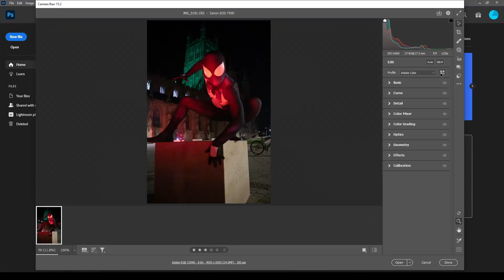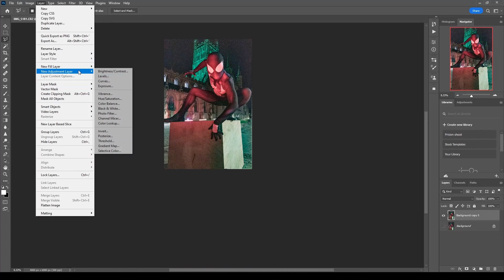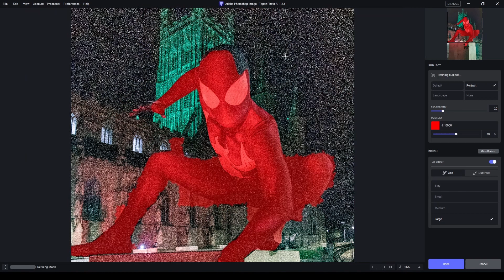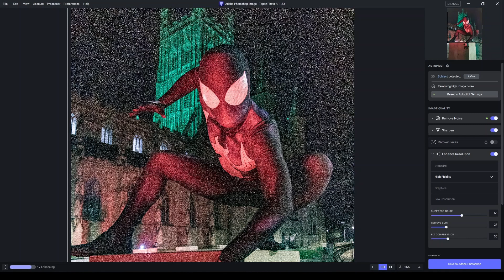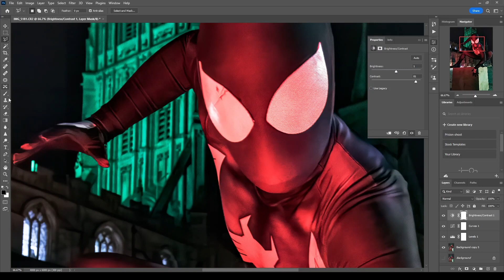Spiderman symbiote suit Speed edit- Secrectcon 2023 Cosplay at Gloucester Cathedral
🔥 Event: Explore Secrectcon 2023 for more thrilling cosplays and unforgettable events

🔮 Cosplayer: Be sure to follow thatspideygeek for incredible cosplay content and updates

Join me on this creative adventure and witness the magic unfold. Together, let's celebrate the art of cosplay!